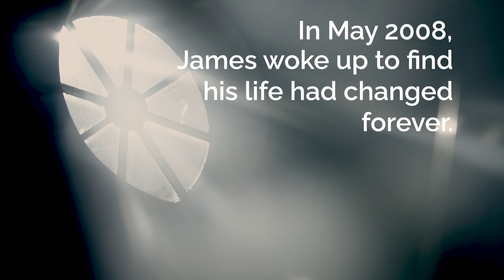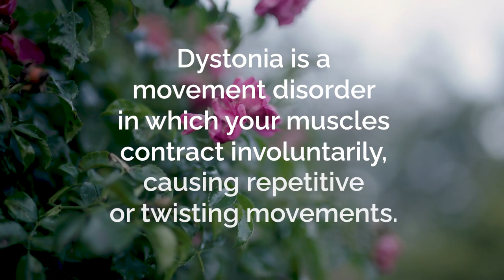Gym+Coffee Presents: Episode One MAKE LIFE RICHER with James Sutliff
At age 23, James Sutliff woke to find his speech slurred and was having difficulty eating. After 4 years, James was diagnosed with Dystonia, a neurological movement disorder that causes his muscles to contract + spasm.

Now a PT + disability coach at the Matt Hampson Foundation, this is James' Make Life Richer story.